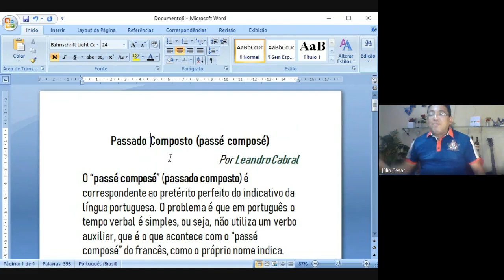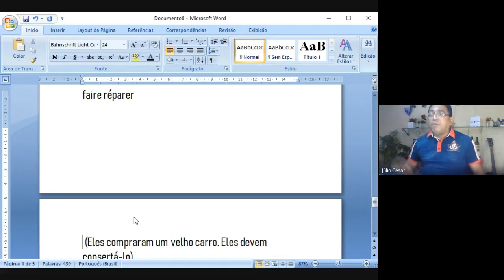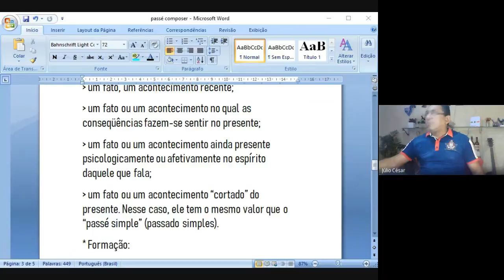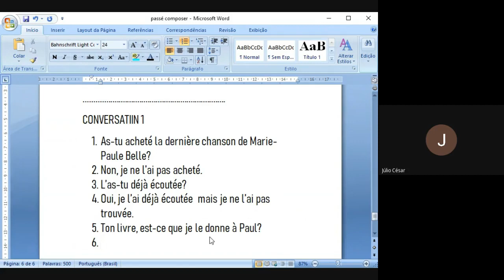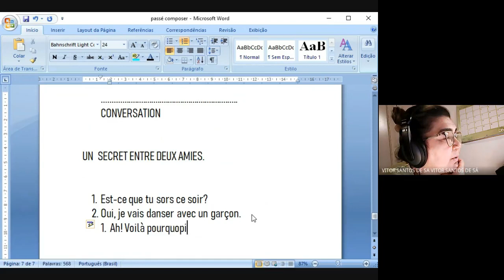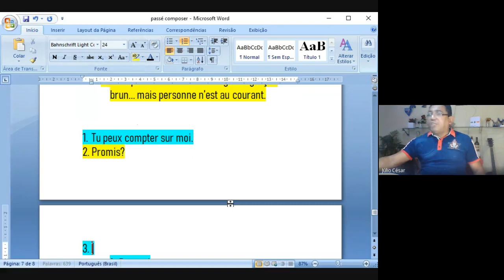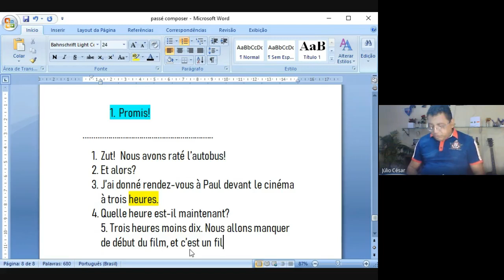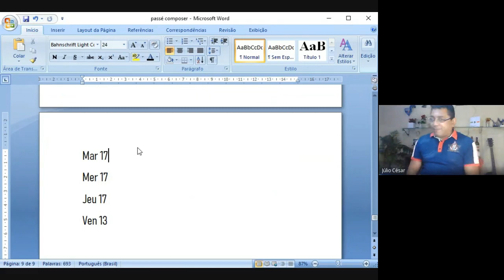TAKE IT EASY! - AULAS DE FRANCÊS - CLASSE 36